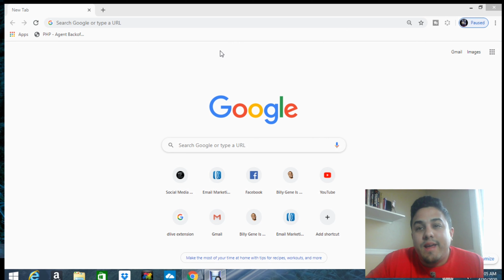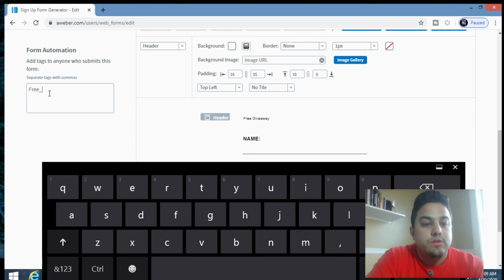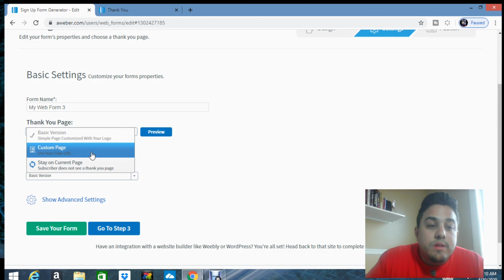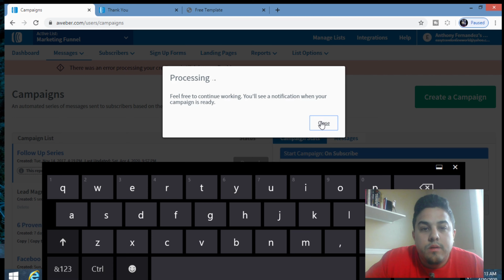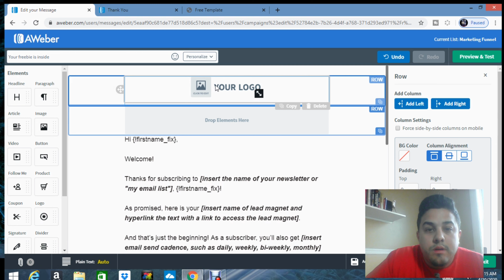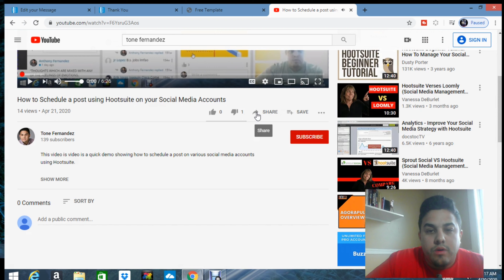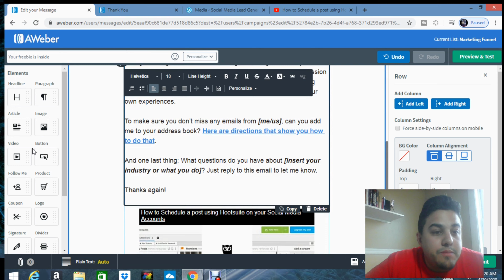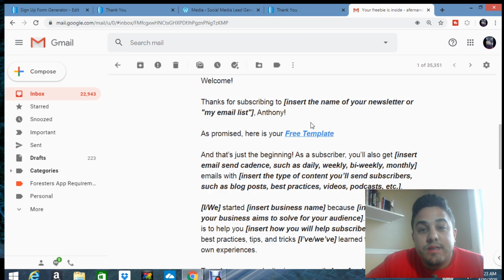How to Set Up and Automate Your Lead Magnet/Giveaway Using Aweber Email Software